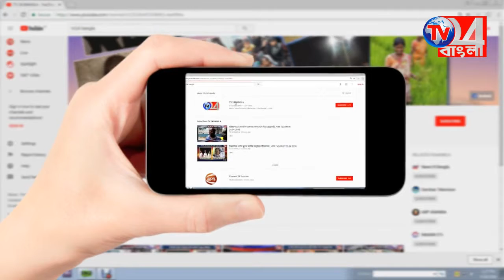গরু পাচারের বিরুদ্ধে সোচ্চার সাংসদ অধীর চৌধুরী